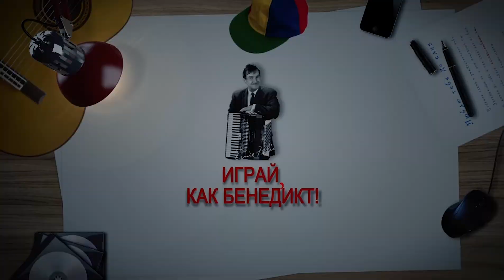Em7 аккорд (МИ МИНОР СЕПТАККОРД - E minor 7th chords) Уроки гитары - Играй, как Бенедикт! #34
1) ВАРИАНТ АККОРД Em7 0:12
2) ВАРИАНТ АККОРД 0:21
3) ВАРИАНТ АККОРД БАРРЭ 5й лад 0:34
4) ВАРИАНТ АККОРД БАРРЭ 7й лад 0:55
5) ВАРИАНТ АККОРД 1:14
Как играть основные варианты аккорда Em7 (Ми минор септаккорд) на гитаре. Урок #41 E minor 7th chords
Играй, как Бенедикт! Уроки гитары. Разбор песен. Новые видео каждую неделю!

РЕКЛАМА НА КАНАЛЕ: e-mail в описании канала.
Ютуб канал "Играй, как Бенедикт!" для тех, кто хочет быстро и весело научиться играть на гитаре.
Уроки гитары с нуля для самых начинающих и кавера с подробными разборами КАЖДУЮ НЕДЕЛЮ популярных песен для продвинутых гитаристов.
Бесплатные видеоуроки ведет Золотой голос планеты ’79 Бенедикт Матвеевич Ганапольский. На канале вы разберете как играть на гитаре любимые песни: аккорды, гитарный бой и гитарный перебор.  Доступные разборы песен под гитару. Гитара с юмором и с нуля. Аккорды к песне на акустической гитаре с аппликатурой появляются в видео прямо онлайн. Хорошо разобран бой на гитаре, перебор на гитаре и аккорды для начинающих. Любимые инструменты маэстро - акустическая шести и 12ти-струнная гитары
Оставляйте свои вопросы и пожелания в комментариях  - маэстро обязательно на все ответит.